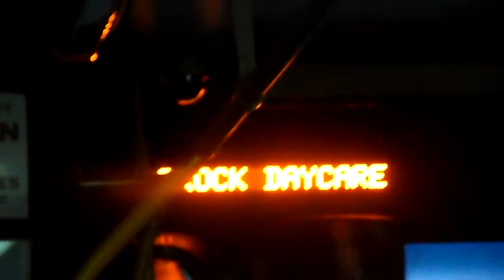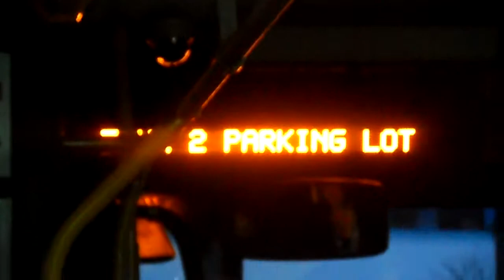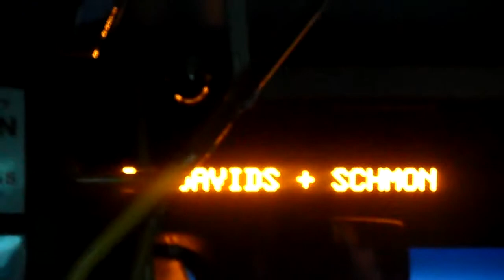St. Catharines Transit Orion 6 # 9987 Part 1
St. Catharines Transit Orion 6 # 9987 makes a Rare Appearance on Route 25 Brock Bullet Express... Usually this route Uses Flyer D40-Invero #'s 90-95 but guess a Spare was needed... I also zoomed in to the Automated Stop Announcements displays as the system has been upgraded to new signs and a new voice... Enjoy the ride